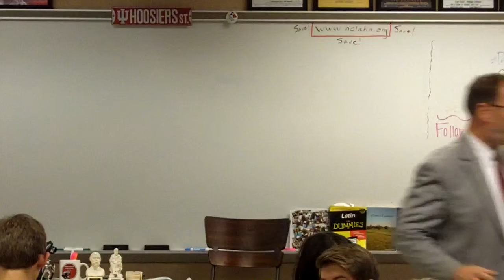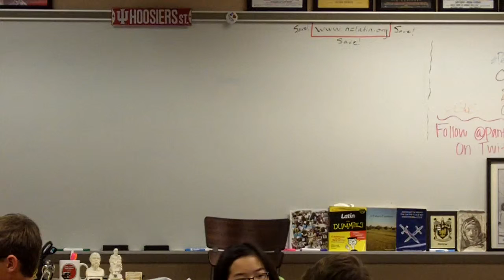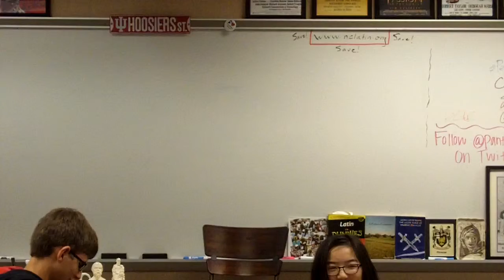Wednesday 18 November 2015